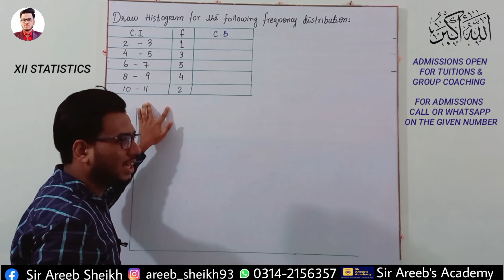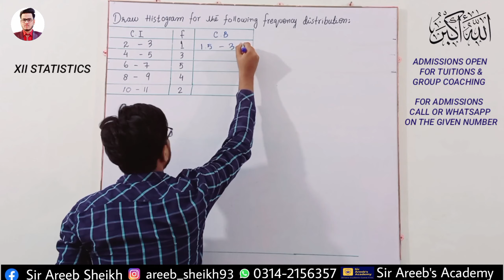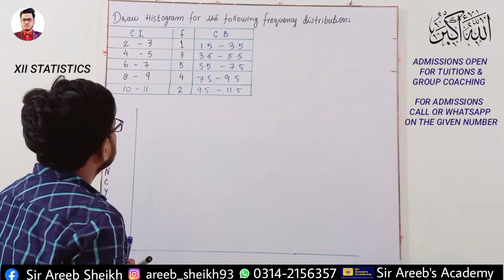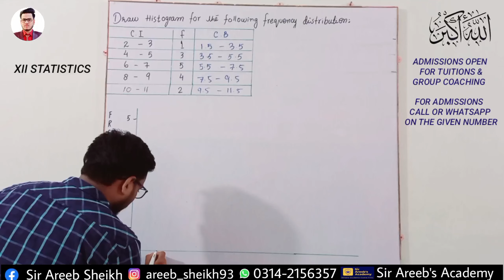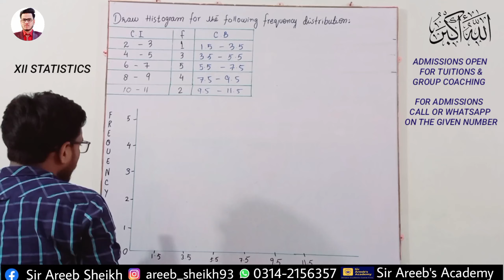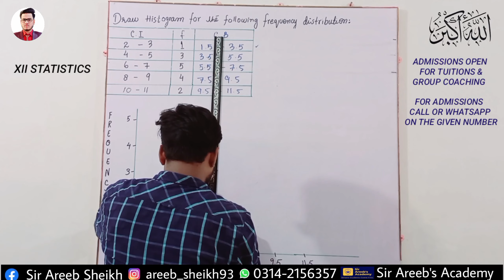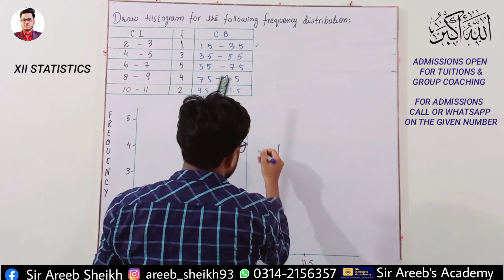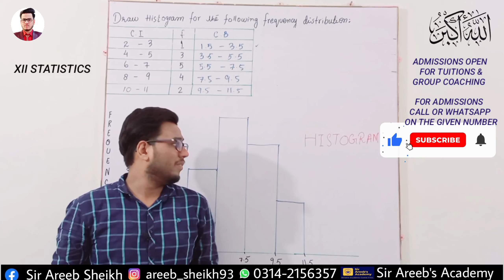how to draw histogram | Chapter Graphs and Diagram Statistics | Bar Graph | XII Statistics | Polygon